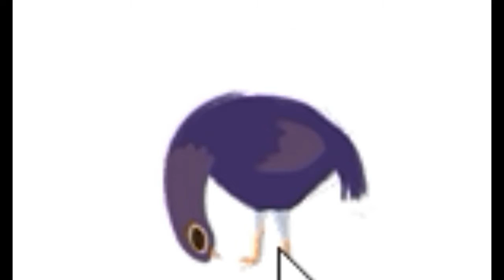Trash Dove Music Memes (The Purple Pigeon) 2017 Compilation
Hope everyone enjoyed the video gaming videos  are on the way ;)